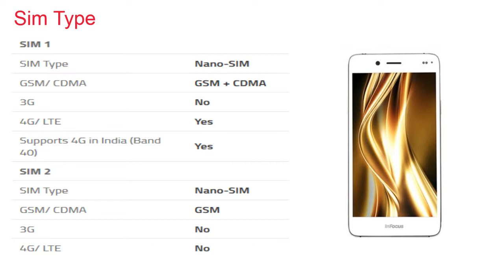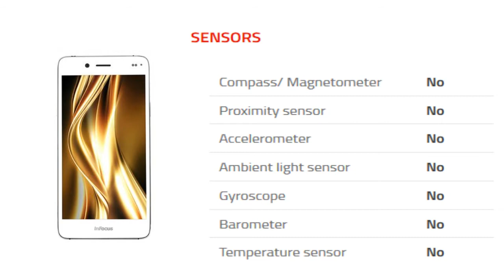InFocus Bingo 50+ Mobile Specification [INDIA]